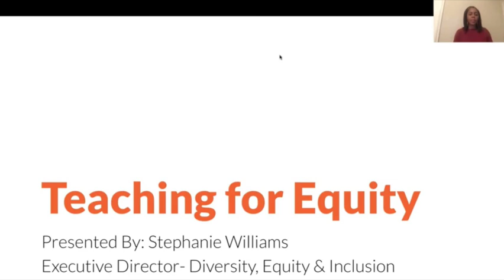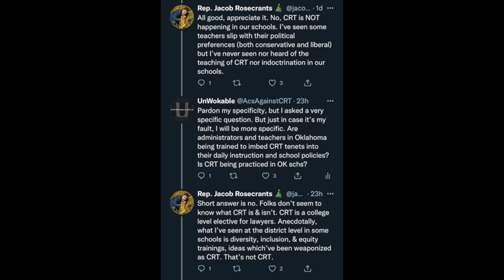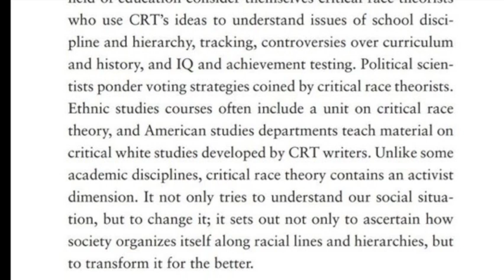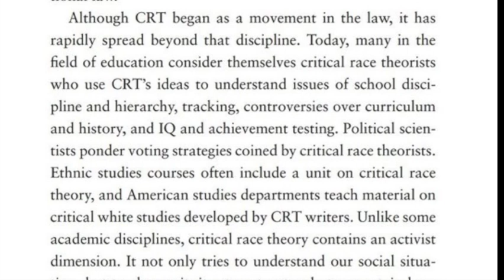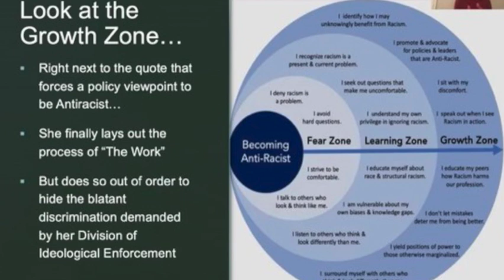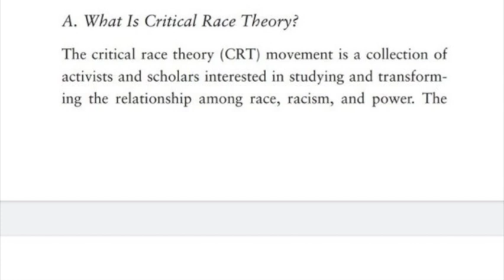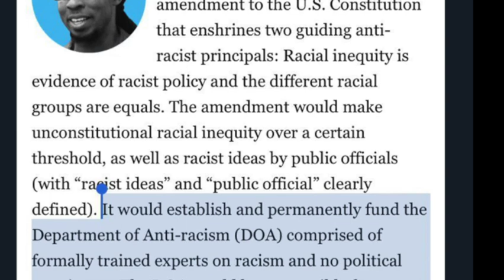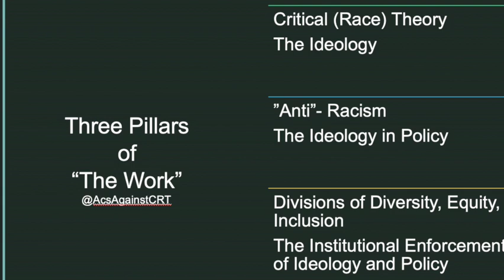DEI is CRT in Practice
Join UnWokable in his inaugural videocast, as he provides evidence to show that Critical Race Theory is being practiced in Oklahoma Public Schools by Divisions of Ideological Enforcement (DIE)

UnWokable addresses two recent claims made by Oklahoma State Representative Jacob Rosecrants on Twitter:

1. That CRT and DEI are unrelated.
2. That Critical Race Theory is not being practiced in Oklahoma Public Schools.

And provides proof to refute Rep. Rosecrants claim in Norman Public Schools "Teaching for Equity" mandatory Teacher training.

UnWokable on Twitter: @AcsAgainstCRT

Substack: UnWokable.Substack.com

Petition to Remove OU President Joe Harroz and OU DEI Discrimination